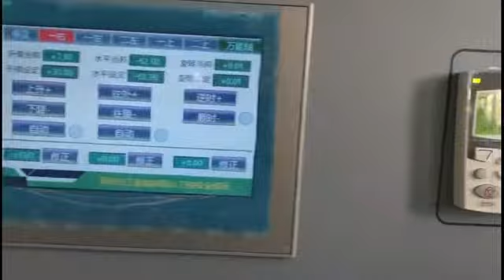Reignmac woodworking machinery Four side moulder RMM823LUM